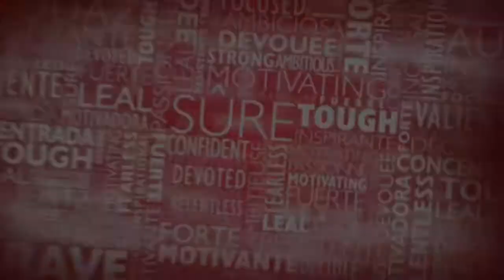Recap: CIFA Women's Day Forum